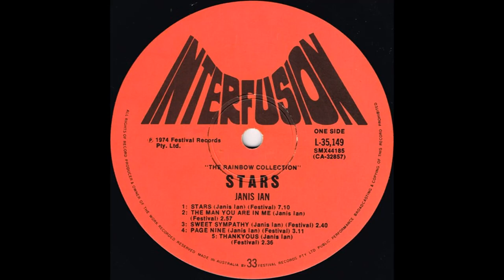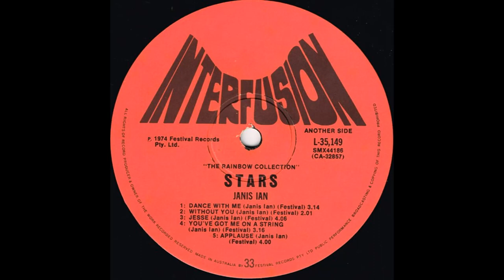Janis Ian - Stars (1974) Part 2 (Full Album)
5. Janis Ian - Thankyous (0:00)
6. Janis Ian - Dance With Me (2:40)
7. Janis Ian - Without You (5:59)

Stars is the sixth studio album by American singer-songwriter Janis Ian, and the first of her seven for Columbia Records. Ian had previously had a three-year hiatus from the music industry since her 1971 album Present Company. In two years away from the music business, Ian wrote over 100 songs after moving to Los Angeles. She returned to play at the Philadelphia Folk Festival on August 17, 1973, and was signed by Columbia Records after several other companies rejected the songs she had written.

Whilst Stars was being recorded, the song "Jesse" became a hit for Roberta Flack. The album itself became Ian's most successful since her debut, peaking at number 63 on the Billboard Top LPs & Tape chart.

Personnel:
Produced by Brooks Arthur
Engineered by Brooks Arthur, Larry Alexander, Charlie Dreyer
Art Direction and Design: John Berg, Paul Perlow
Photography: Peter Cunningham
Production Coordinator: Herb Gart

Musicians:
Janis Ian – vocals, guitar, 12-string guitar, acoustic guitar, piano, Fender Rhodes
Larry Alexander – drums, tambourine
Raymond Beckenstein – soprano saxophone
Ralph Casale – acoustic guitar
Richard Davis – arranger, bass, pizzicato bass
George Devens – vibraphone
Sal DiTroia – acoustic guitar, rhythm guitar, backing vocals
George Duvivier – bass
Jack Jennings – percussion
Barry Lazarowitz – arranger, drums, percussion
Gene Orloff – violin
Hugh McCracken – electric guitar
Don Payne – bass
Romeo Penque – saxophone
Al Rogers – drums
Allan Schwartzberg – drums
John Tropea – acoustic guitar
Eric Weissberg – electric guitar, acoustic guitar, 12-string acoustic guitar

Orchestra:
Bob Abernathy – French horn
Seymour Barab – celli
Seymour Berman – viola
Phil Bodner – alto flute, alto saxophone
Ariana Bronne – violin
Alfred Brown – viola
James Buffington – French horn
Frederick Buldrini – violin
Don Butterfield – tuba
Earl Chapin – French horn
Selwart Clarke – viola
Léon Cohen – clarinet
Burt Collins – trumpet
Joseph DeAngelis – French horn
Peter Dimitriades – violin
Paul Faulise – bass trombone
Ron Frangipane – arranger, conductor, piano
Mickey Gravine – tenor trombone
Marie Hence – violin
Wally Kane – bassoon
Artie Kaplan – orchestra manager
Harold Kohon – violin
Bhen Lanzarone – celesta
Gloria Lanzarone – celli
Archie Levin – viola
Joseph Malin – violin
Richard Maximoff – viola
Charles McCracken – celli
Lloyd Michaels – trumpet
Romeo Pengue – clarinet, flute, oboe
Alan Raph – baritone horn
George Ricci – celli, cello soloist
Alan Rubin – trumpet
David Sackson – viola
Julius Schacter – violin
Joe Shepley – solo trumpet
Joseph J. Shepley – French horn
Bill Watrous – tenor trombone